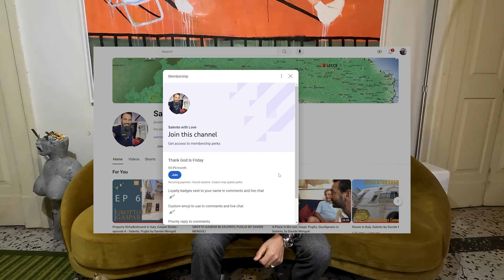Trailer WEEK 5! TGIF Membership Remote Refurbishment - Salento With Love by Davide Mengoli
Hello everyone, we're thrilled to introduce you to our new YouTube subscription! We've been working hard to bring you even more engaging and entertaining content, and we're excited to unveil a brand new series called "Thank God It's Friday"!

Every week, you'll be able to enjoy a new episode of "Thank God It's Friday", which will accompany you into the weekend with laughter, entertainment, and new precius tips. We can't wait to share the adventures and stories we have in store with you!

Your support allows us to continue creating quality content and growing together with you.

Additionally, in the video, you'll find a small trailer for the first episode of "Thank God It's Friday". Don't miss it!

Thank you from the bottom of our hearts for your support, and we look forward to experiencing this new adventure together with you on YouTube!